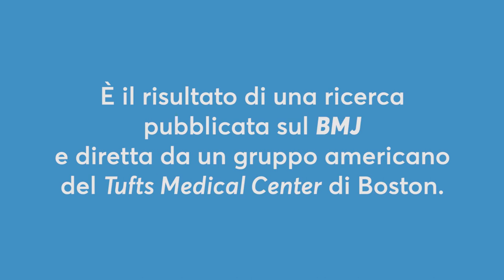L'arte marziale che allevia il dolore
Alcuni tipi di dolori cronici possono essere alleviati con la pratica del Tai Chi, un'antica arte marziale cinese. È il caso dei pazienti affetti da fibromialgia, una sindrome reumatica che colpisce muscoli, tendini e legamenti. Il miglioramento dei sintomi attraverso l'attività fisica è stato studiato da un gruppo di ricerca della Tufts University di Boston.